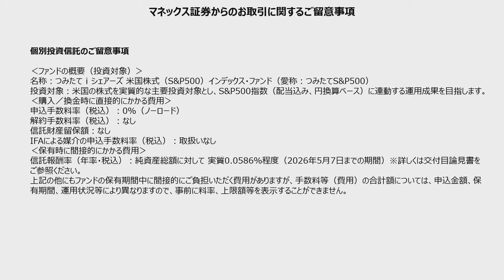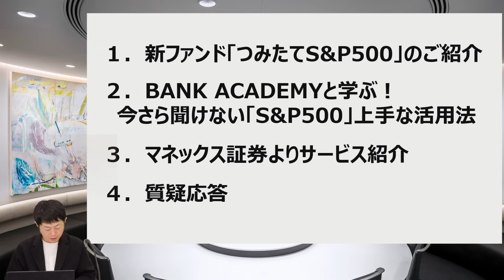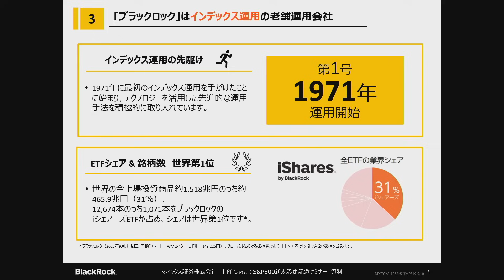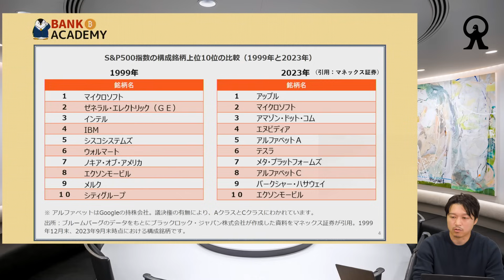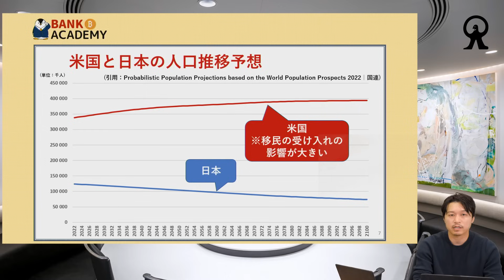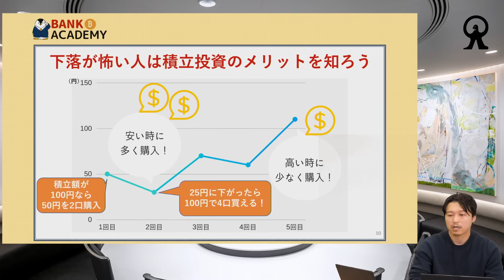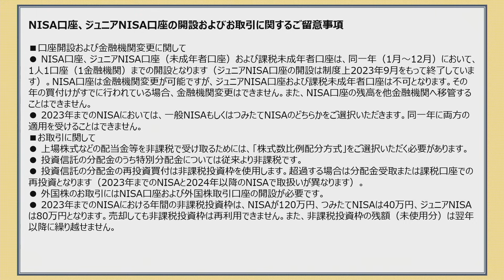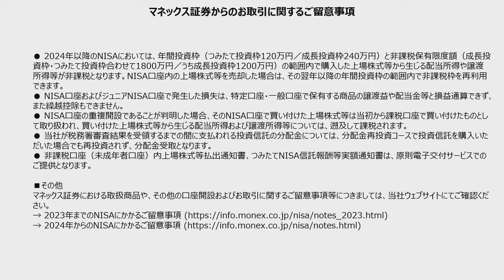【S&P500セミナー】NISA初心者におすすめの「米国つみたて投資」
■動画内でご紹介した投資信託■
つみたてｉシェアーズ米国株式（Ｓ＆Ｐ５００）インデックス・ファンド（愛称：つみたてＳ＆Ｐ５００）

★【業界最低水準の低コスト】新ファンド「つみたてS&P500」設定記念キャンペーン★

★新NISAへGO！NISA投信つみたて継続キャンペーン★

【目次】
1:35 はじめに
4:34 新ファンド「つみたてS&P500」のご紹介
9:42 BANK ACADEMYと学ぶ！今さら聞けない「S&P500」上手な活用法とは？
26:53 マネックス証券よりサービス紹介
31:11 質疑応答

※動画内の情報は、2023年11月27日（月）収録時点のものです。

★マネックス証券・口座申込ページはこちら（口座開設・維持費は無料）★